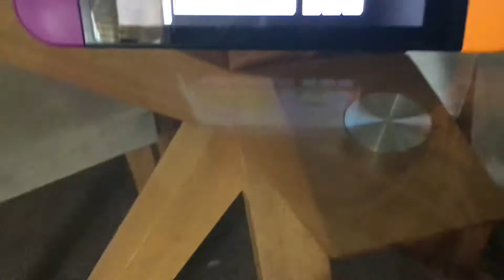How to not play Super Mario bros 3